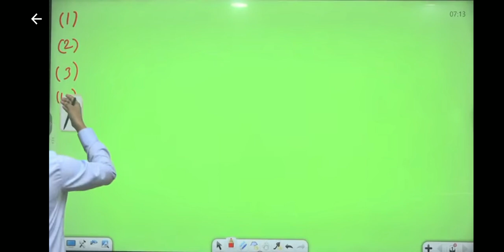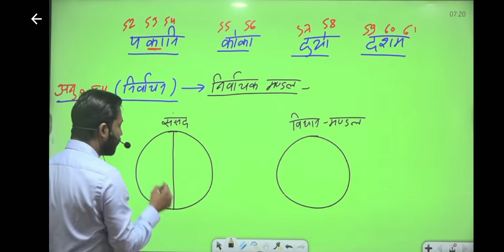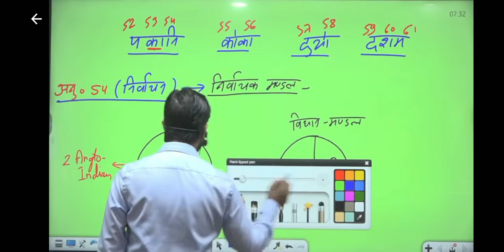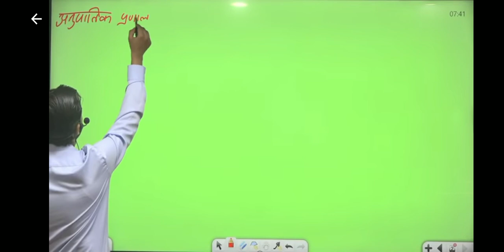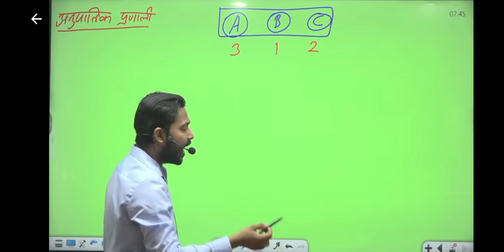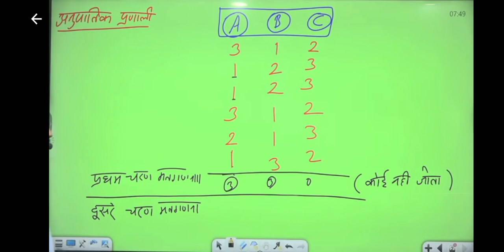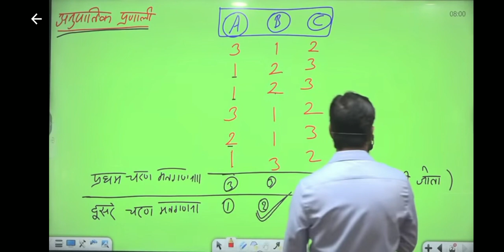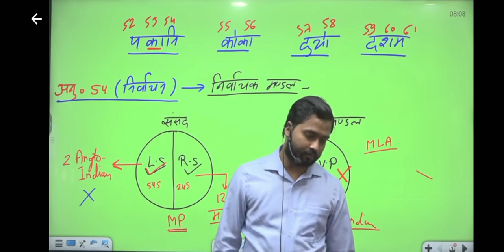class 26 political